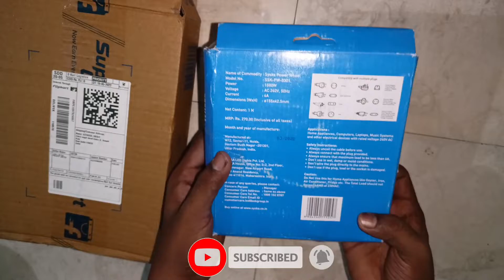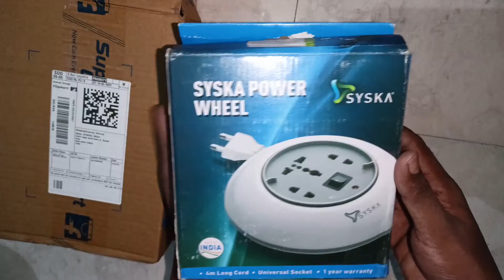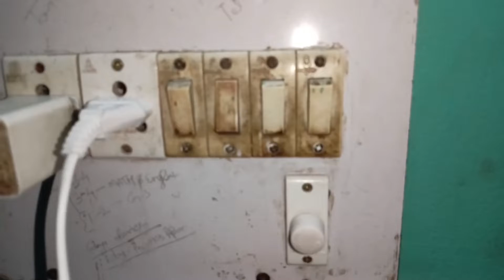Extension Board Review || Syska Electric Switch Board || Syska Power Wheels || Syska 2022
hit likes.